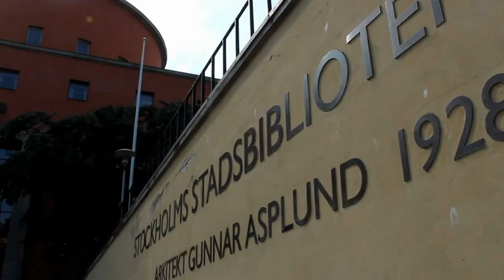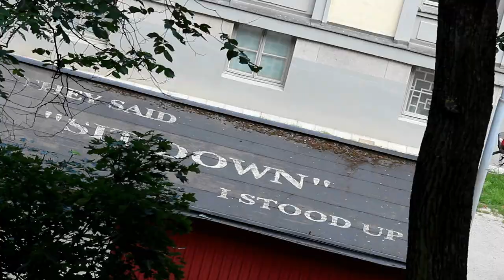Stockholm Stadsbiblioteket & Observatorielunden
A short video of Stockholms Stadsbiblioteket and Observatorielunden, the nearby park in Central Stockholm. Shot on July 28 2012, a sunny summer day.